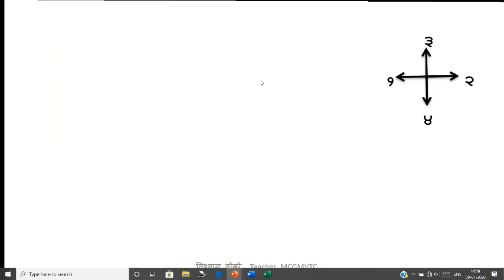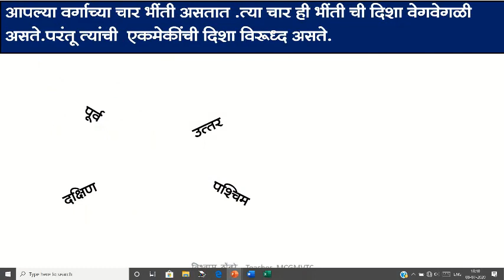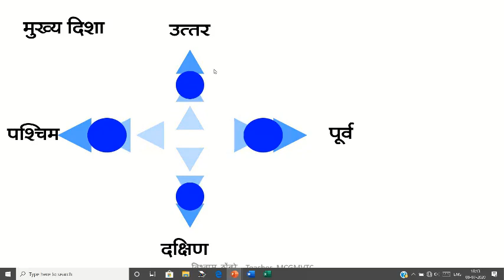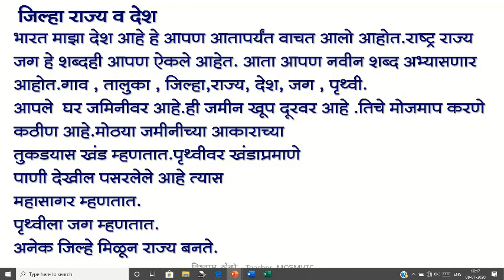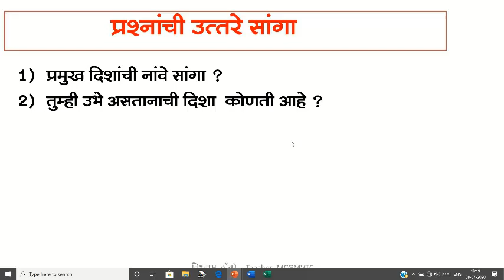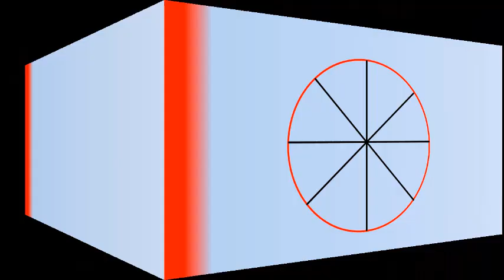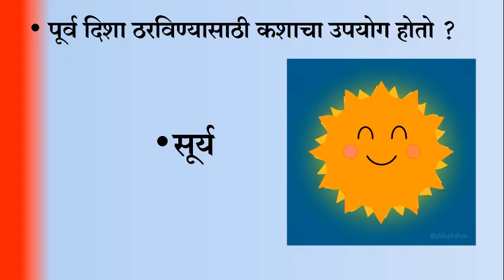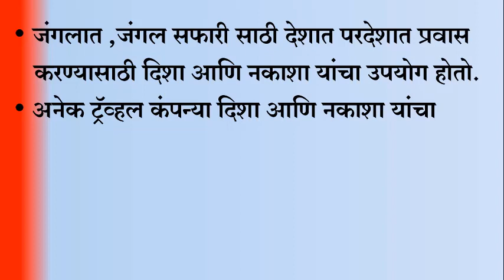BMC.VTC MAR_इयत्ता _ 3 री , विषय _परिसर अभ्यास Lesson 4 दिशा आणि नकाशा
प्रश्न
1.मुख्य दिशा किती आहे ?
2.मुख्य दिशांची नांवे सांगा.
3.सूर्य उगवणारी दिशा कोणती आहे ?
4.सूर्यास्त होणारी दिशा नांवे सांगा.
5.दिशा व नकाशा उपयोग काय.
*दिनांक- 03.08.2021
*इयत्ता :-3 री
*विषय:- परिसर अभ्यास
*अध्ययन घटक :- पाठ क्र.४ दिशा आणि नकाशा